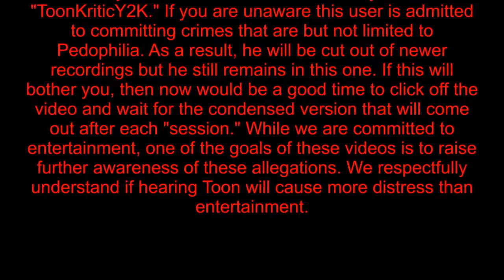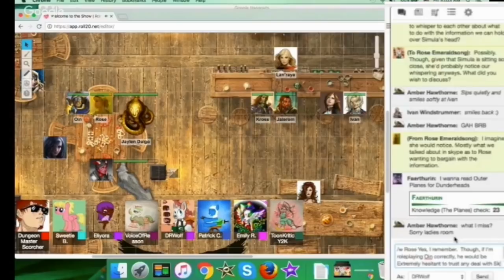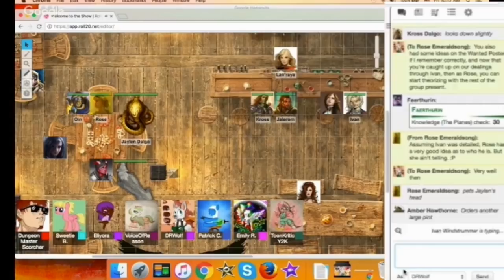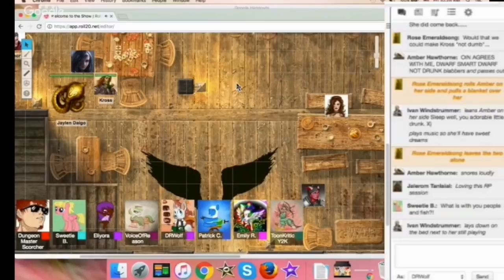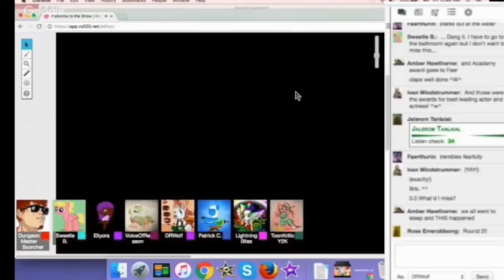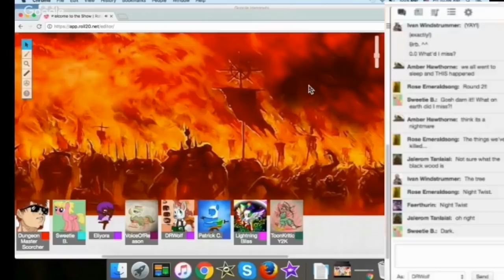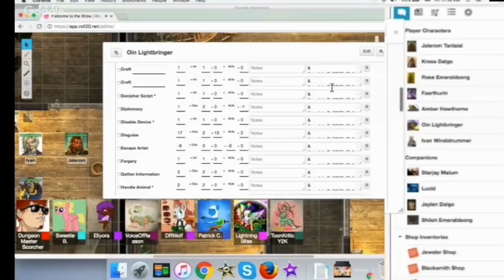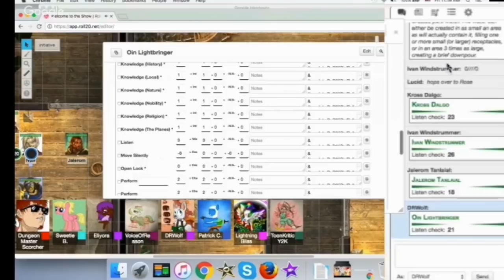Brony D&D: "The Future Promise" (Part 56)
WARNING: The video you are about to watch features youtube user "ToonKriticY2K", if you are unaware this user is admitted to committing crimes that are but not limited to Pedophilia. As a result he will be cut out of newer recordings but he still remains in this one. If this will bother you then now would be a good time to click off the video. We are glad to use these videos to raise further awareness of these allegations but we respectfully understand if hearing him will cause more distress than entertainment.

Spending one final night at the Dragon Inn, Faethurin must reveal her deepest struggle while Kross undergoes a trial of his own...